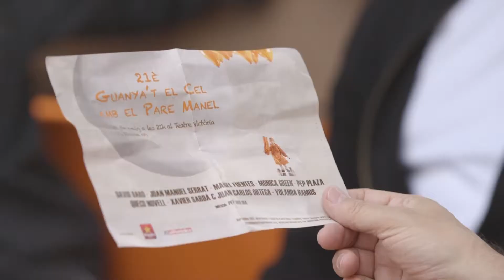Pare Manel, finalista Gala Català de l'any 2018